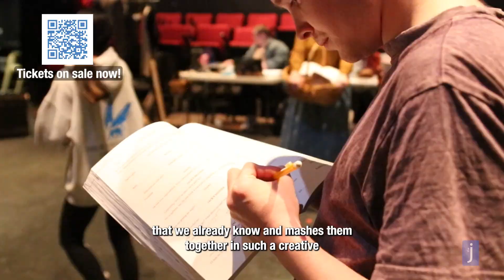Let's go "Into the Woods" with the New Jewish Theatre!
"Into the Woods" opens on November 30 at the New Jewish Theatre! Take a look behind the scenes as our amazing actors, designers, and director work to create an immersive new take on a fairytale classic.